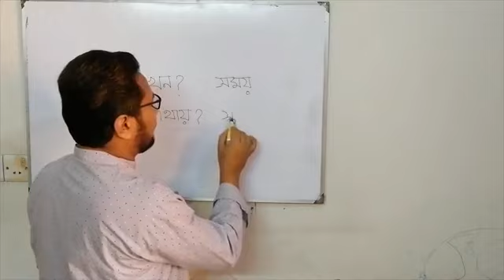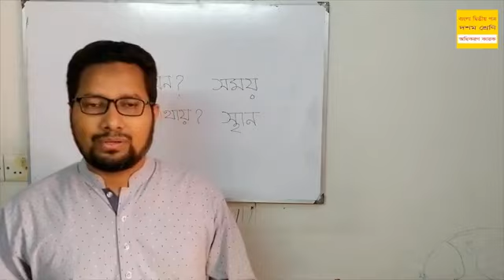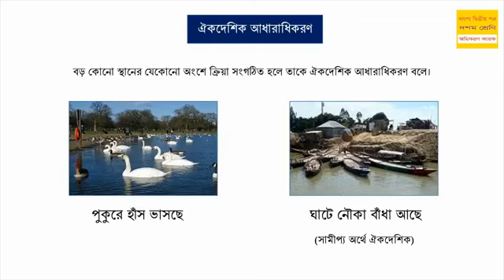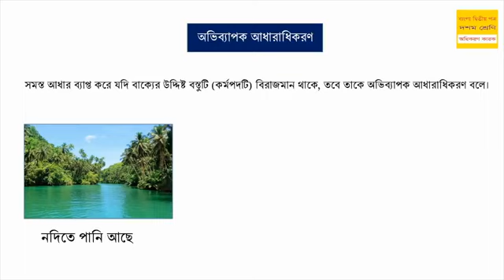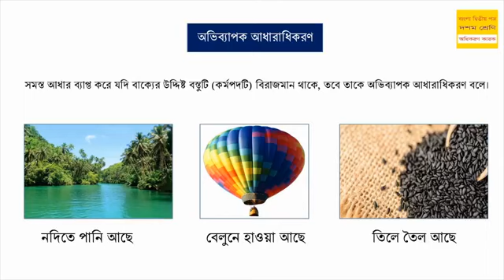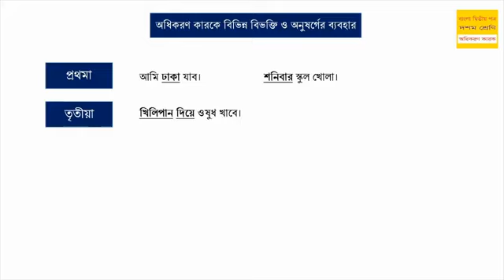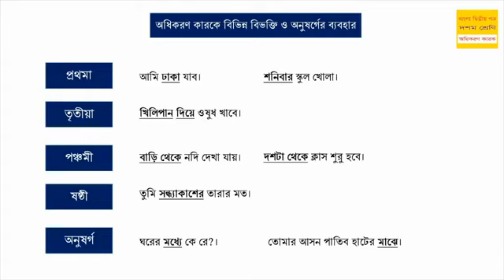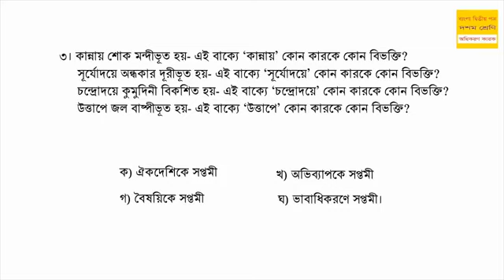Bangla-2nd paper Karok